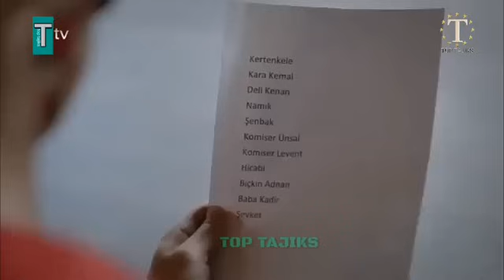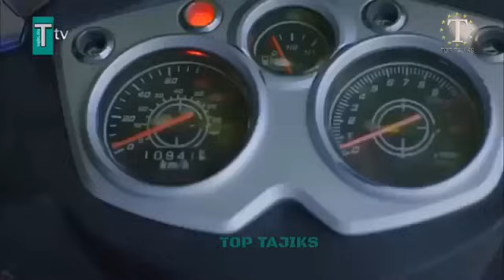ХИДОЯТ КИСМИ 139 FULL HD БО ЗАБОНИ ТОЧИКИ